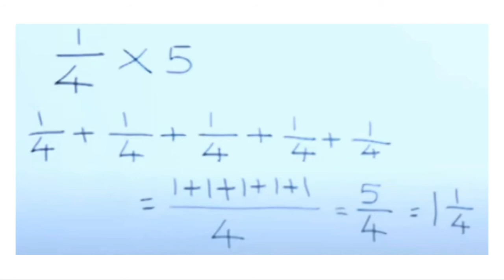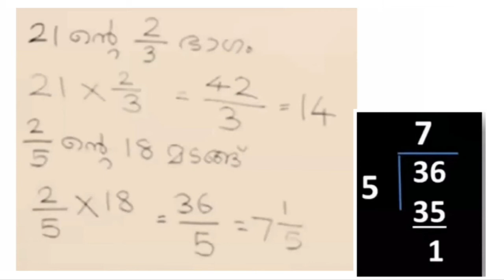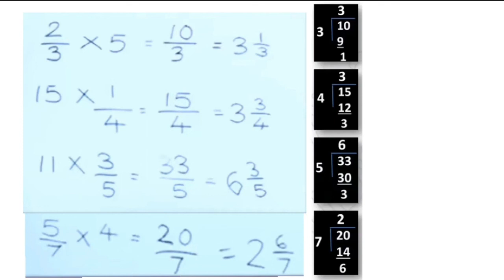Std 6 Mathematics Unit 3 Part 4 | Fractions | KiteVictersClass | Shamla Mol Std 6